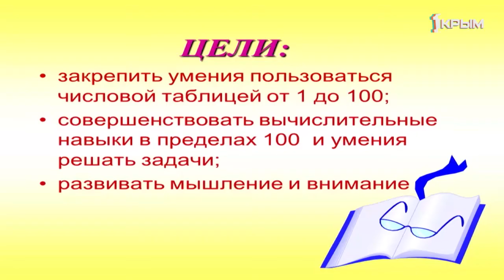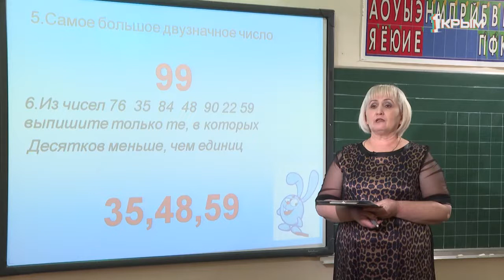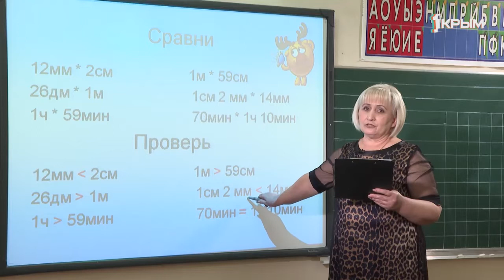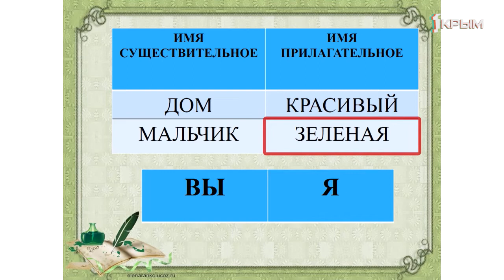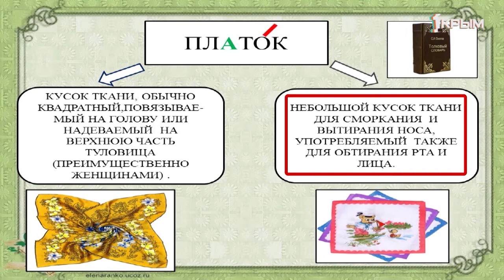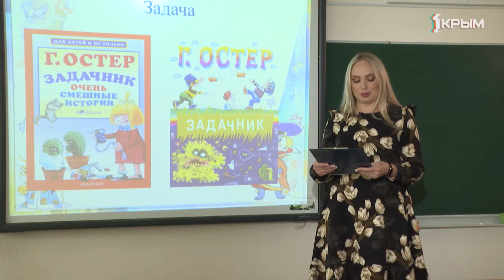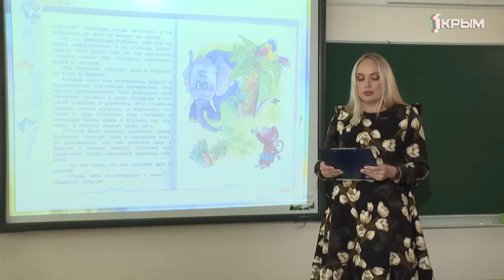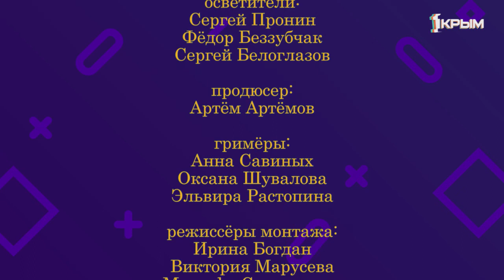Домашнее Задание. 2 класс: математика, русский язык, литературное чтение. Выпуск от 27.04.2020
Математика. «Повторение изученного за год. Числа от 1 до 100. Нумерация».
Русский язык. «Местоимение, их значение и употребление в речи».
Литературное чтение. «Г.Остер. «Будем знакомы». Сравнение героев».